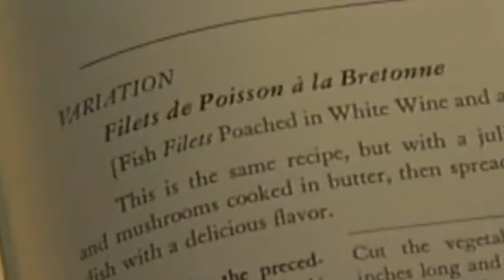The Legendary History of Julia Child | Tastemade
Dive into the story of culinary legend Julia Child, who made French cuisine accessible and beloved in America.

Join us as we explore the remarkable life of Julia Child, the beloved chef, author and TV personality who introduced French cuisine to America. We chronicle her journey from privileged upbringing to Parisian cooking school student to co-authoring the revolutionary cookbook Mastering the Art of French Cooking. Julia's charismatic TV shows like The French Chef made her a household name and heralded a new era of culinary television. Known for her passion, wit and advocacy of quality ingredients, Julia inspired generations of home cooks to embrace French cooking. Her accessible teaching style and focus on technique over pretense cemented her legacy as one of America's most influential culinary figures.

Chapters:
00:00:00 - Introduction to Julia Child
00:01:06 - Julia Child: From Early Life to Culinary Legend
00:02:25 - Shaping the Cooking Philosophy
00:03:05 - Julia Child's Influence on American Cooking
00:03:48 - Julia Child's Rise to Fame
00:05:02 - Julia Child's Iconic French Dishes
00:05:35 - Seafood and Aromatic Broth in French Cuisine
00:06:15 - Julia Child's Love for McDonald's French Fries
00:06:51 - The Culinary Legacy of Julia Child